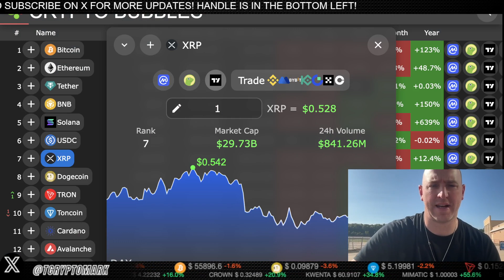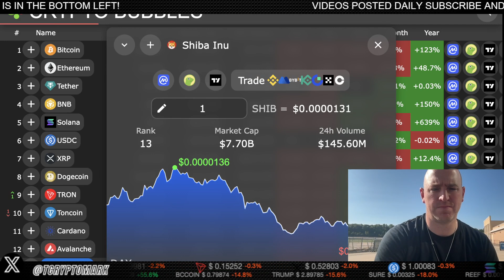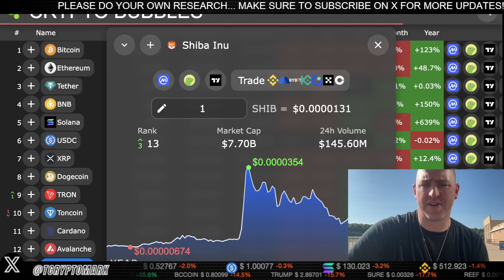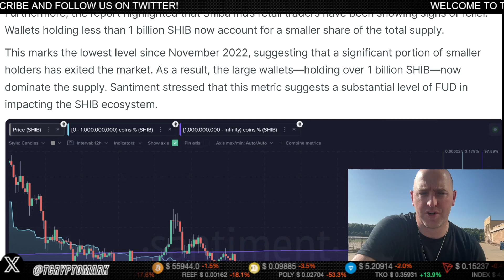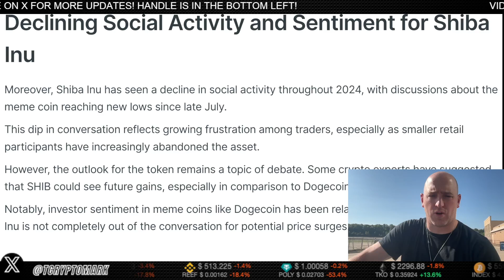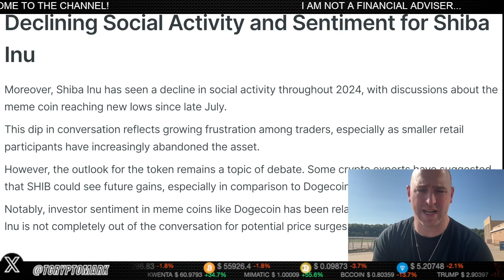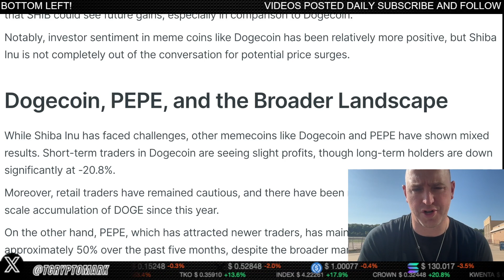Shiba Inu Coin - THE LOWEST LEVEL SINCE 2022!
The Shiba Inu coin has hit its lowest level since 2022! In this video, we'll discuss the latest news and updates on the popular cryptocurrency.